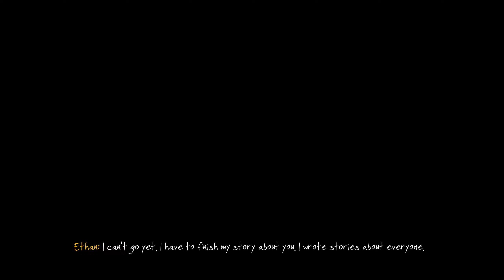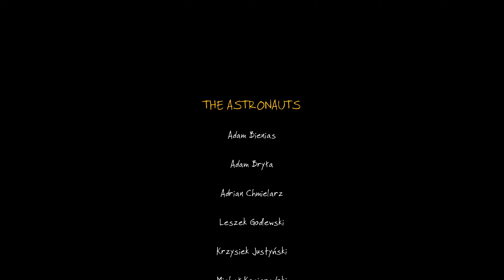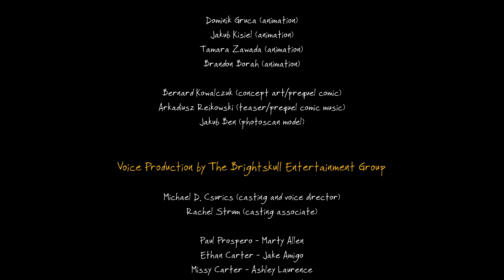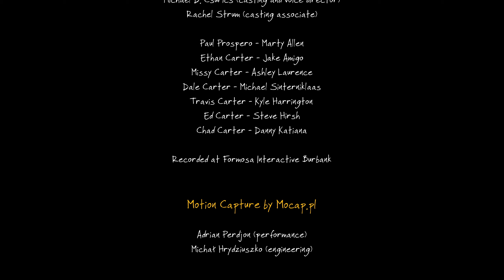Pelaillaan: The Vanishing of Ethan Carter - 005 - Loppu